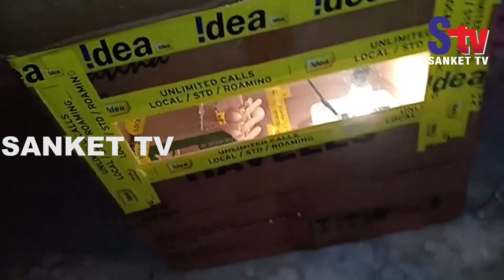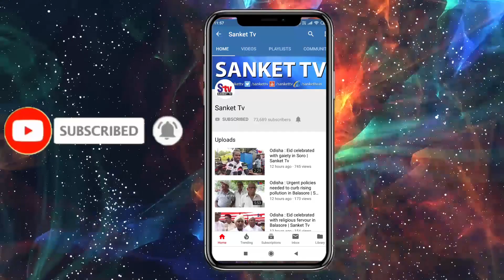Odisha : Balasore youth developed new hatchery technology | Sanket Tv